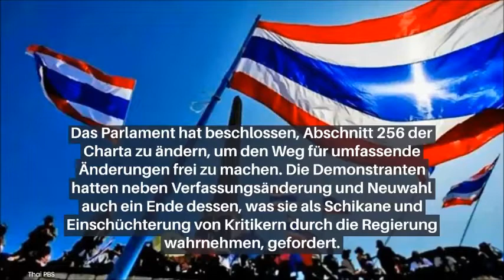Thailand Aktuell - Daily News vom 05.08.2020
Daily News aus Thailand vom 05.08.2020: Thailand Aktuell informiert täglich über die neuesten Nachrichten aus Thailand:

Heute:
- Das neue Kabinett soll schnellstmöglich die Arbeit aufnehmen
- Coronakrise verleiht Online-Banking Aufwind
- Sieben neue Covid-19 Fälle - alle in Quarantäne
- Luxushotels als alternative Quarantänestätten
- Parlament stimmt offenbar Verfassungsänderung zu
- Hotels zur Beendigung der doppelten Preisauszeichnung aufgefordert
- Elektro-Fähre absolviert Testlauf auf Bangkoks Klongs